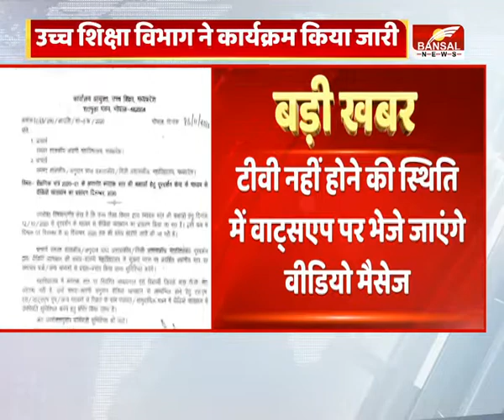2 दिसंबर को राशन पानी लेकर दिल्ली जाएंगे MP के किसान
ग्वालियर से दो दिसंबर को दिल्ली के किसान कूच करेंगे. दिल्ली में चल रहे किसान आंदोलन में शामिल होने के लिए ग्वालियर से किसानों का जत्था जाएंगा.राशन पानी और ट्रैक्टर ट्राली के साथ सैंकड़ों किसान दिल्ली के लिए रवाना होंगे.